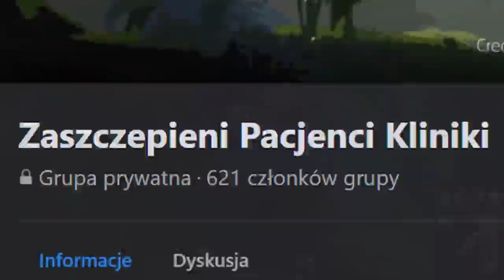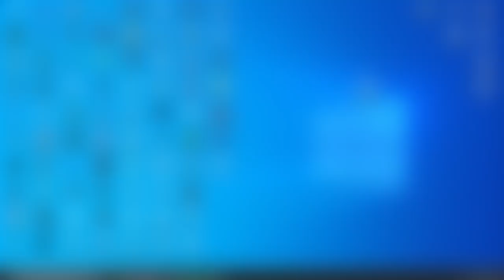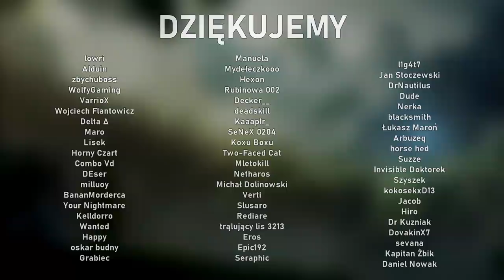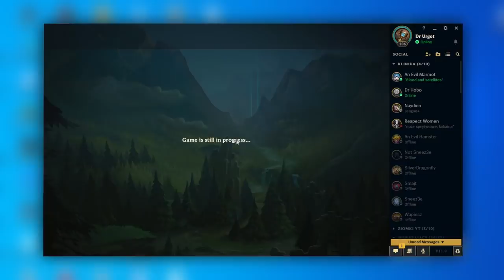BRAUM NA TOPIE TO JAKIEŚ NIEPOROZUMIENIE (League of Legends)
@DrHodo natrafił na Brauma na topie i bardzo z tego powodu płakał. Film zawiera również rozprawkę o tym czemu ten kanał jest lepszy od jego kanału. Elo